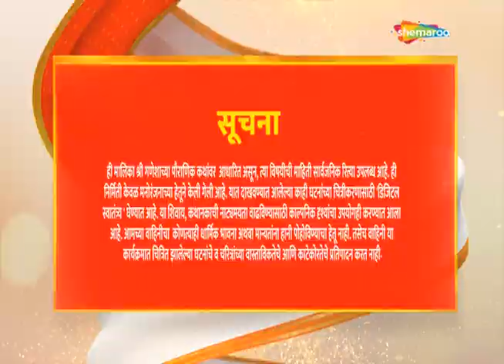Ganesh Leela - गणेश लीला - (भाग ७७) - Ganesh Leela Marathi Serial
Watch Shemaroo MarathiBana On:
- UCN - 270
- HATHWAY - 518
- GTPL - 474
- DEN - 834

२) शेमारू मराठी चॅनेल वरील जॉईन बटण दाबा.
३) ₹ ११९ चे  देय द्या आणि प्रीमियम मराठी चित्रपटांचा आनंद घ्या.